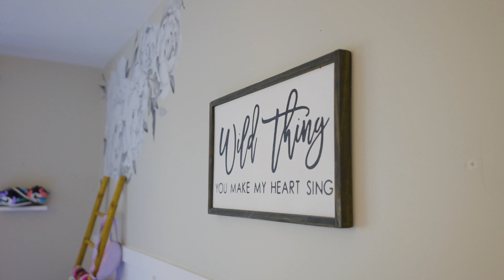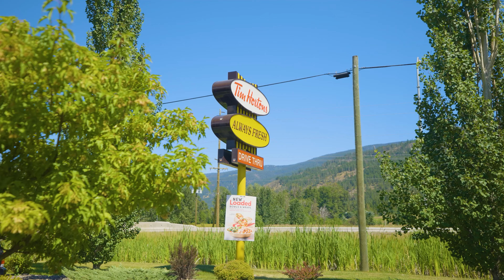Nordstrom Ave | Real Estate Tour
Promotional real estate video shot and edited for Chris Holm and Associates by Northern Pine Film Co